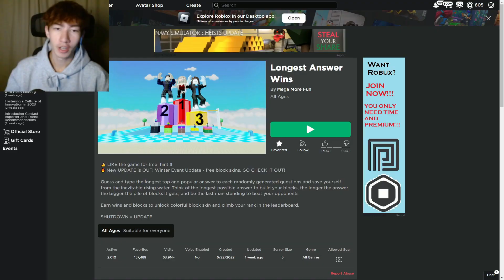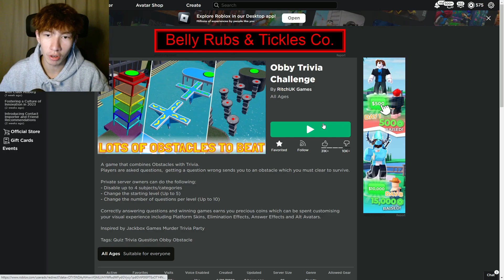Is CHEATING the only way to win in THESE ROBLOX GAMES???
Today I play a bunch of Roblox games that remind me of those bad phone games you see in ads all over the internet. I don't know how good I am at any of them.

I should add tags.